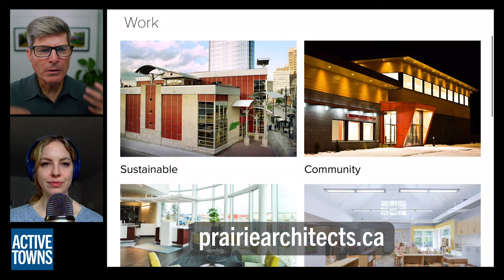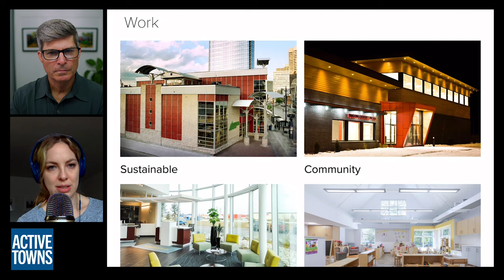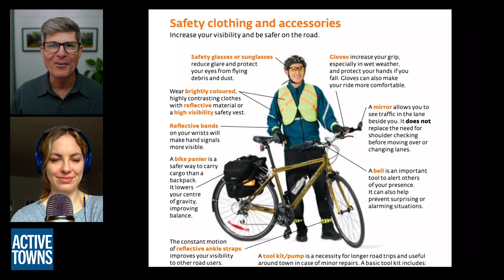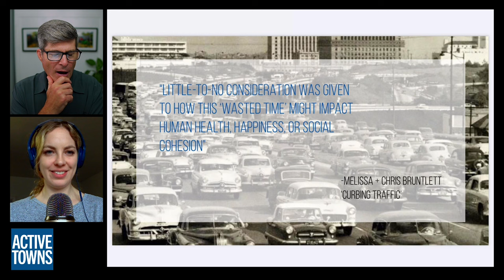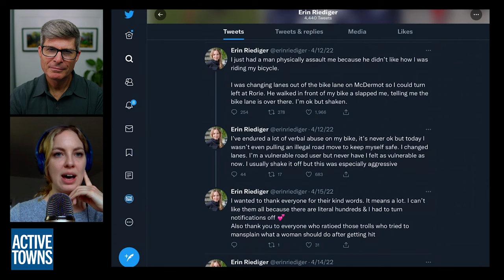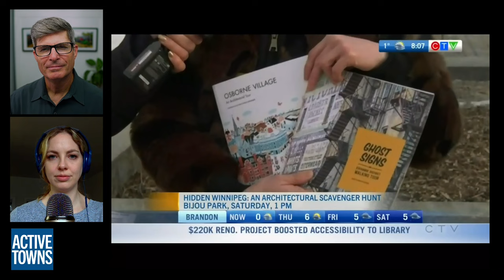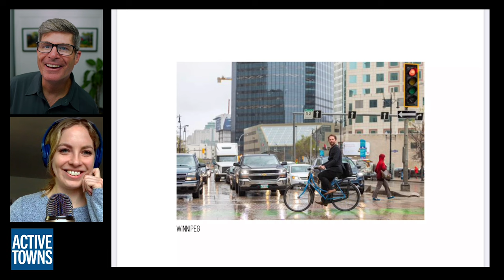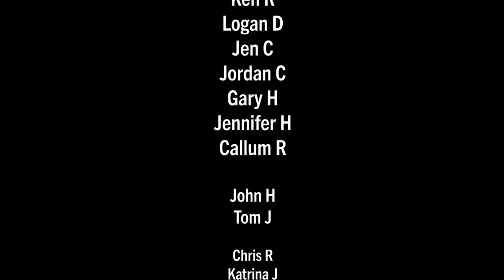A "Culture Bomb" update from Winnipeg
In Ep 133, I reconnect with Erin Riediger, a Winnipeg, Manitoba-based architect and plain bicycle advocate, for a status update on the massive cultural shift underway since there has been a proliferation of old used Dutch bikes showing up on the streets of the city. It's a part of a master plan by the Plain Bicycle Project to drop a little "culture bomb" to make the city a little more livable and equitable. Erin, a previous guest on the Active Towns Podcast, produced her own fabulous podcast series simply called the Plain Bicycle Podcast, telling the fascinating story behind the Project and their ambitious goals.

- Curbing Traffic book by Melissa & Chris Bruntlett

Video timeline:
0:00:00 Cold Open
0:23:40 Episode Introduction
0:57:26 Start of episode
02:01:52 Erin's introduction
02:41:55 Plain Bicycle Podcast
08:30:22 Working at Prairie Architects
17:20:06 Peg City Car Co-op
19:23:17 Dutch bikes in Winnipeg
21:31:46 Dutch bike anatomy
36:04:40 Melissa and Chris Bruntlett quotes
40:33:56 Erin slapped by some dude on the street
43:49:16 Erin leads an architectural treasure hunt
51:30:22 Main Street comparisons
54:45:47 Erin's 15 min city
59:25:00 How do we get more people riding?
1:07:52 Episode close